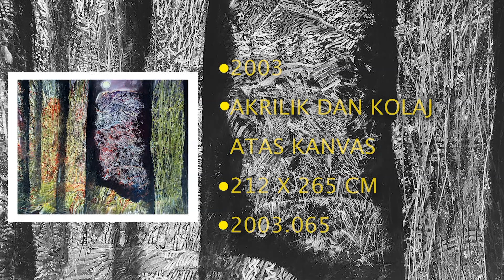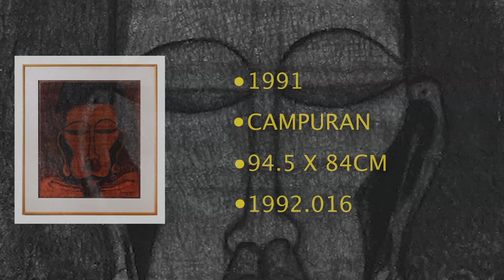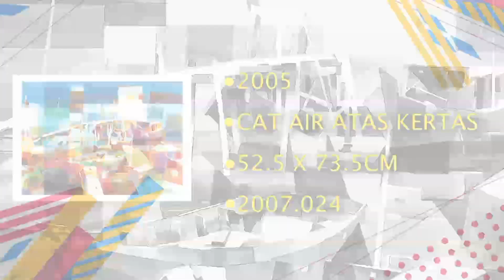Pameran Atas Talian Hasil Karya Seni Para Pelukis Sarawak di Lembaga Pembangunan Seni Visual Negara.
Sarawak Authors Festival 2020.

Pameran Atas Talian Hasil Karya Seni Pelukis-Pelukis Sarawak di Lembaga Pembangunan Seni Visual Negara.

Sempena dengan sambutan Festival Penulis Sarawak (Sarawak Authors Festival) 2020, Pustaka Negeri Sarawak dengan kerjasama Lembaga Pembangunan Seni Visual Negara menganjurkan Pameran Atas Talian Hasil Karya Seni Pelukis-Pelukis Sarawak di Lembaga Pembangunan Seni Visual Negara. Pameran ini adalah bertujuan untuk mengetengahkan hasil karya seni para pelukis negeri Sarawak yang terdapat di Lembaga Pembangunan Seni Visual Negara, Kuala Lumpur dan sebagai penghargaan kepada mereka yang telah menghasilkan karya seni yang sangat menarik.

Tarikh : 27 Ogos - 30 September 2020